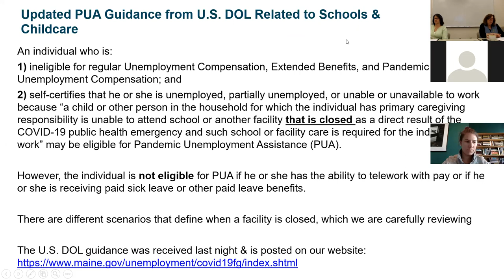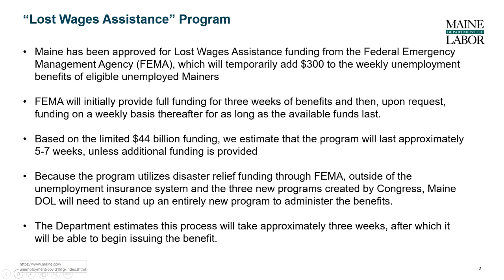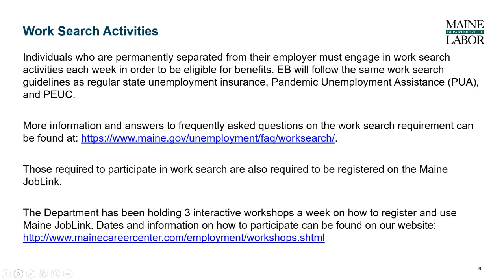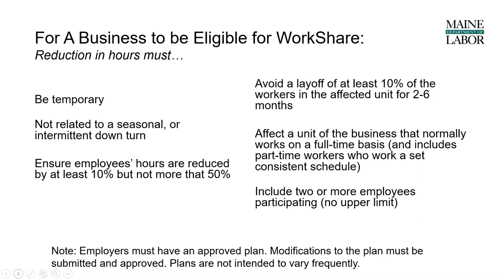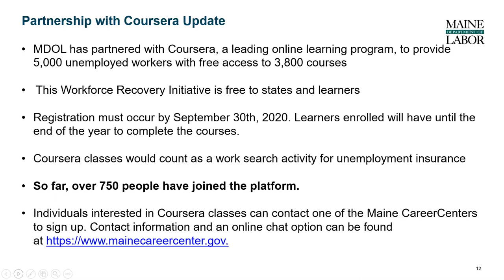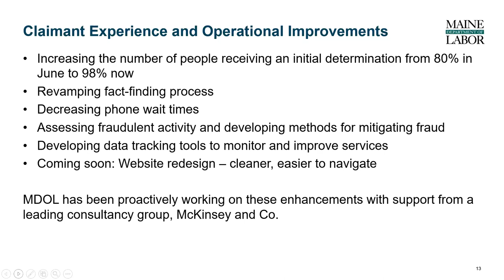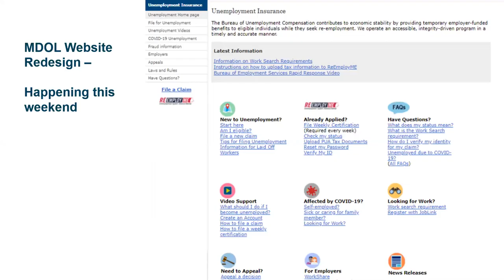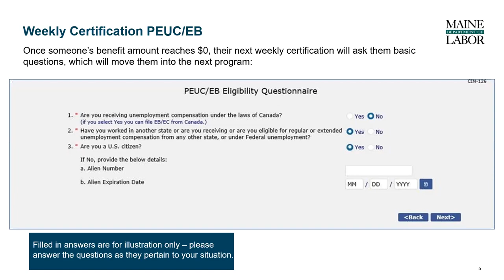MDOL Legislative Briefing 8.28.20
Maine Department of Labor Commissioner Laura Fortman and Deputy Commissioner Kim Smith hold a virtual briefing for members of the Maine Legislature August 28, 2020.